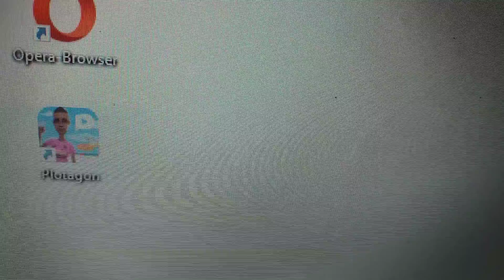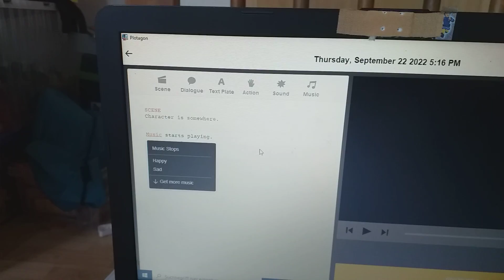uh, oh!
I never should have installed the Plotagon beta...